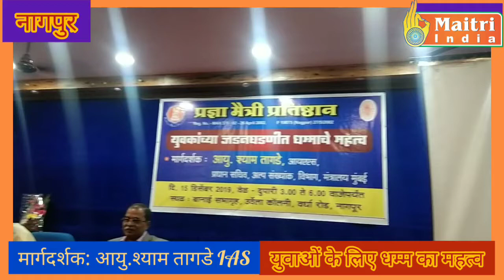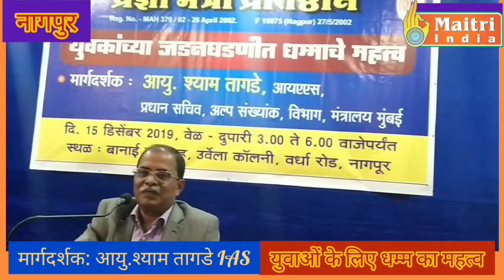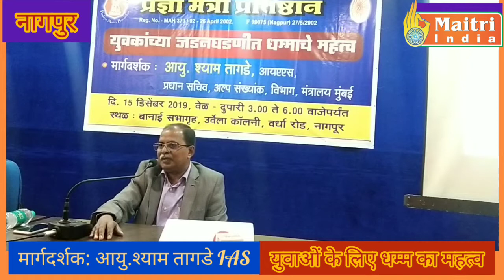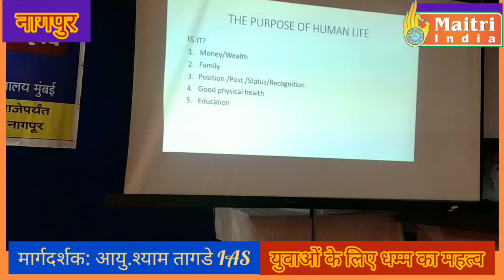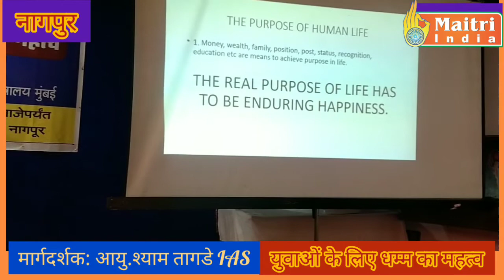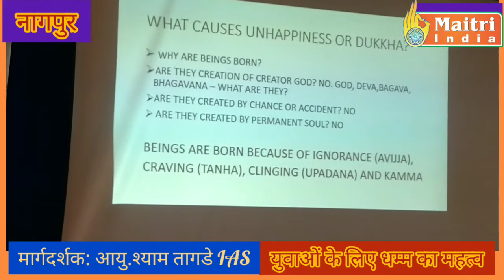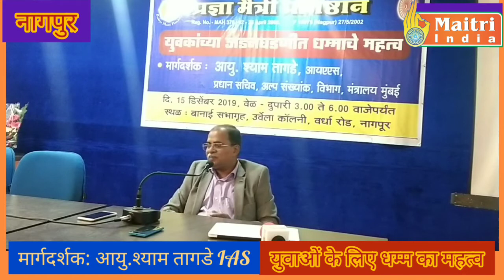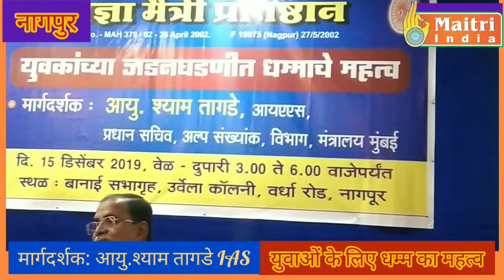Pradhnya#Maitri#Pratishthan#Ayu Shyam Tagde#IAS# Prabodhan